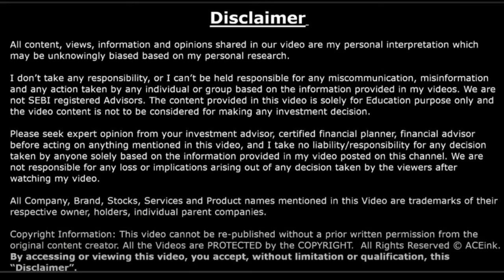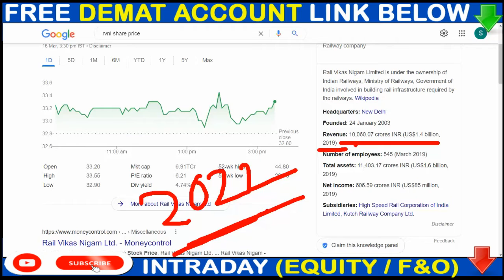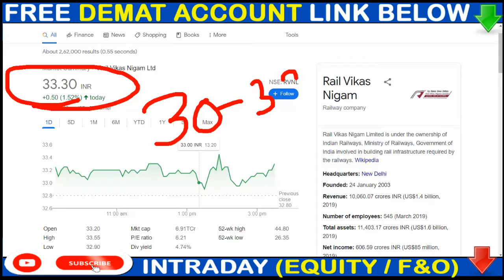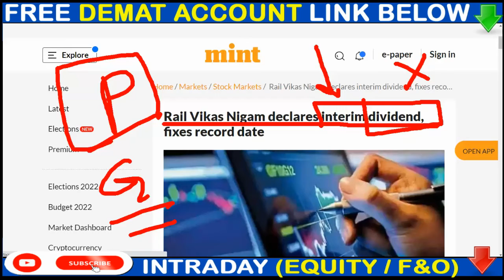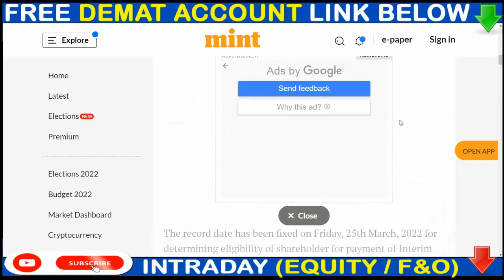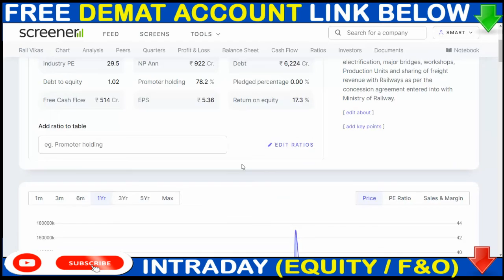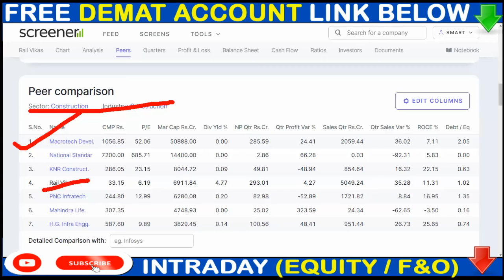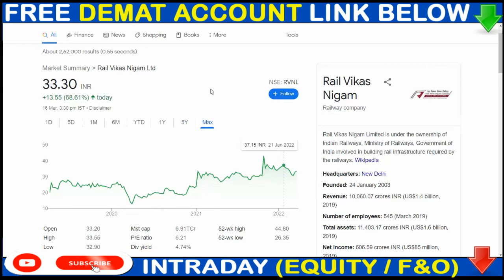RVNL BREAKING NEWS🟢 RVNL DIVIDEND PAY DATE 🟢 RVNL SHARE TODAY NEWS